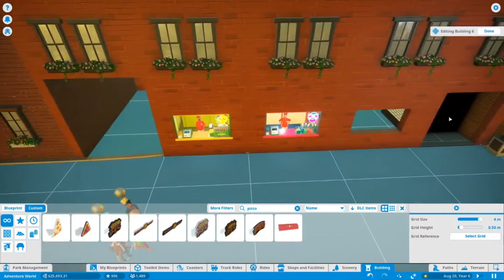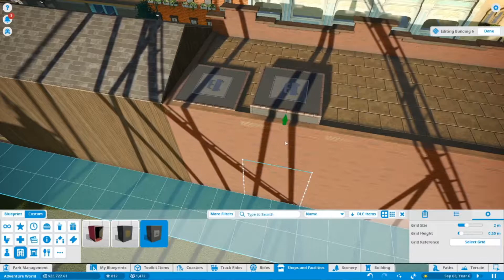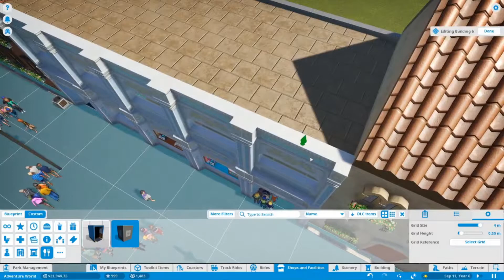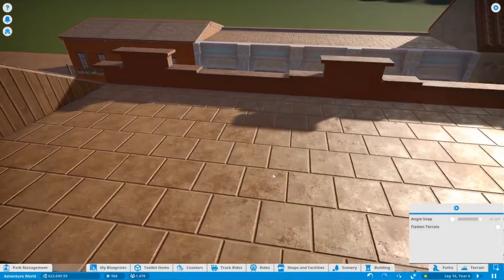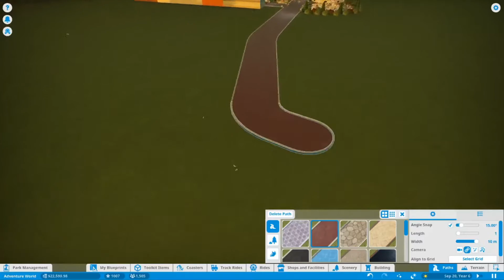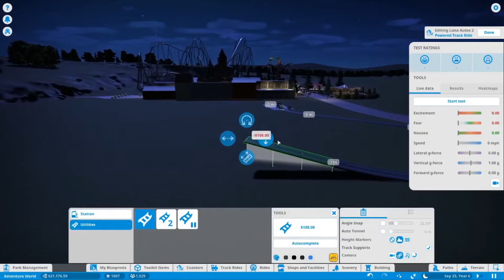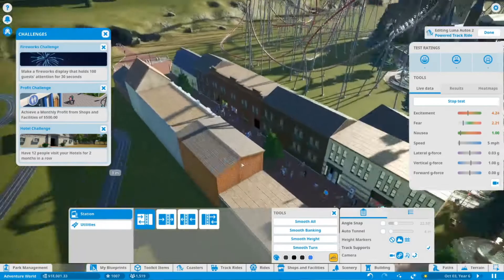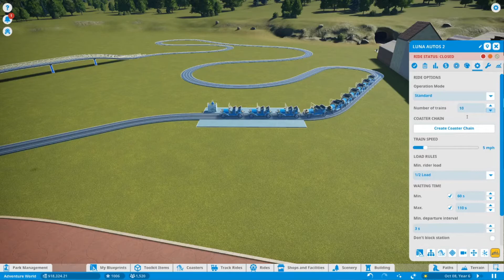Restaurants and Hotels! Planet Coaster Part 8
If you wish to see a different game comment!

This video was not made for anyone under the age of 13 as it may contain mature themes and humor.